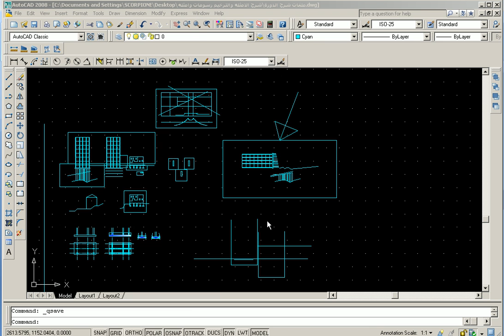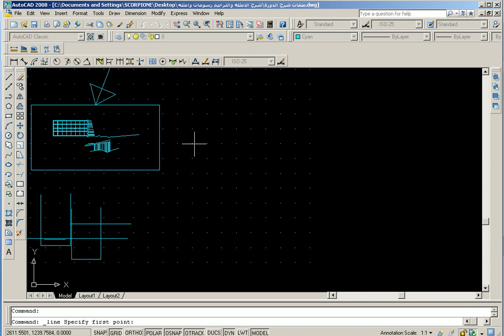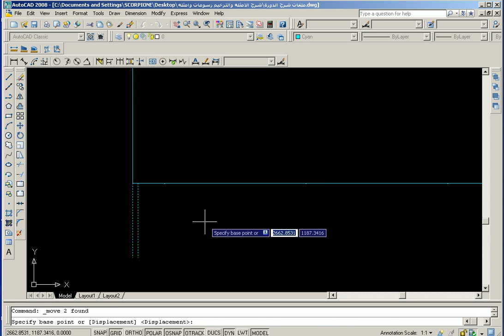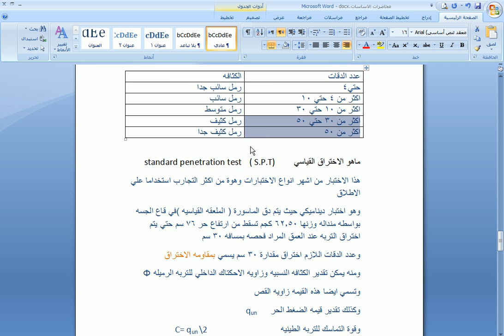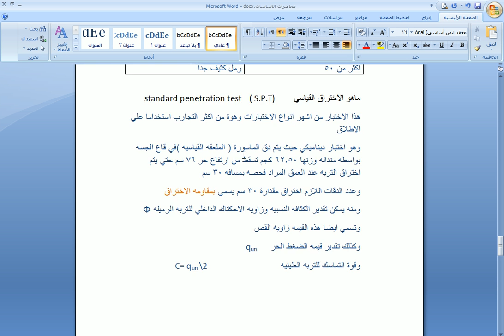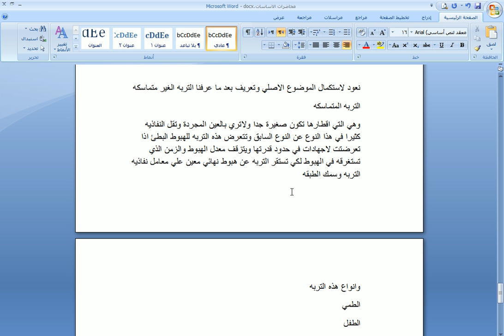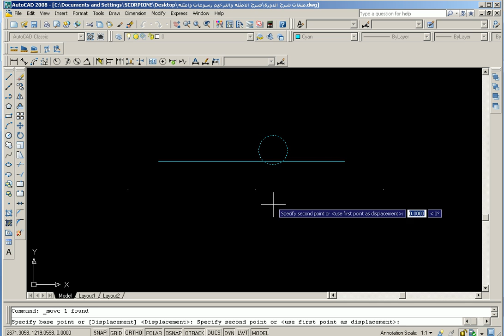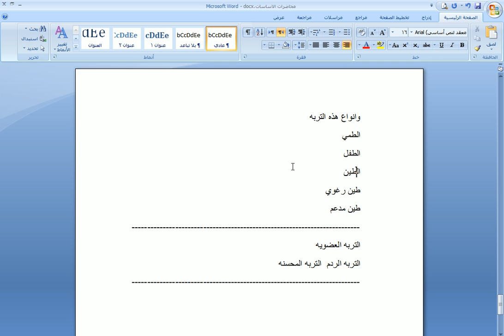02 كيفية عمل الجسات اختبار الاختراقوكيفية تحديد نوع الاساس +كيفية تحديد نوع التربة فالموقع للطين وال